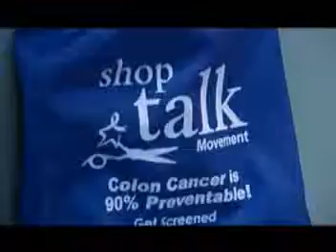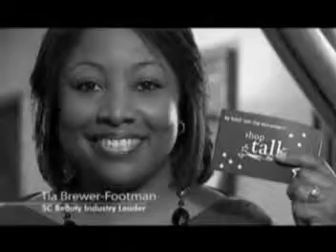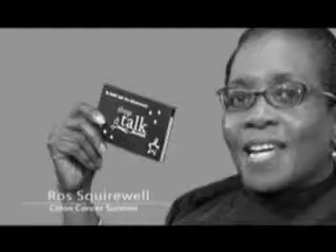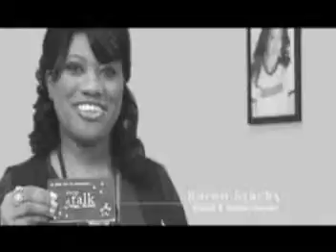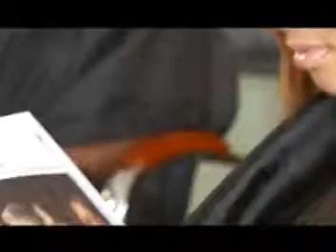Shop Talk Movement (Extended)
The Shop Talk Movement is a colon cancer awareness program that goes out into African-American salons and barber shops across South Carolina and educates barbers and stylists on how to talk to their clients about colon cancer prevention and early detection.